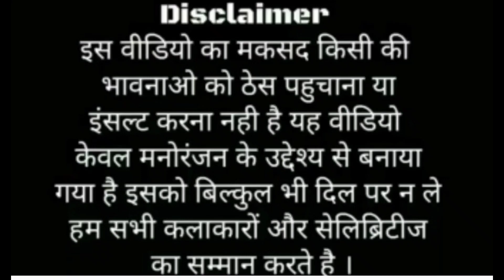kareena kapoor comedy video | Arun ki comedy | funny video | viral video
COMEDY VIDEO | AESI COMEDY NAHI DEKHI HOGI | ARUN BHAIYA KI COMEDY | FUNNY VIDEO | Arun info hub

हँसी मजाक वाली वीडियो
हँस हँस के हो जयोगे लोटपोट
बिल्लू कमडी
हिंदी गाने
ओल्ड गाने
पुराने गाने
हँसी मजाक
ओल्ड सोंग
old song
comedy ka baap
comedy show
comedy dhamaal
धमाल
 arun saxena vlogs
arun vlog |